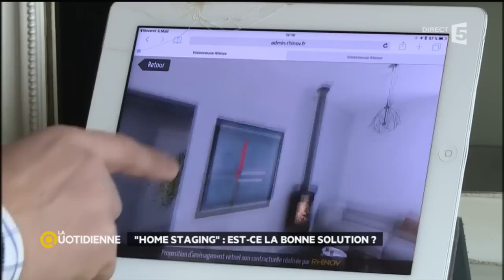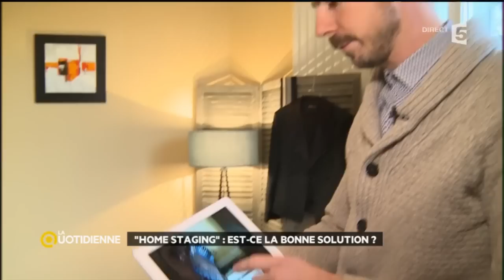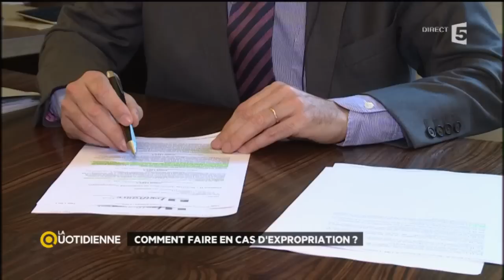Dossier du Jour : Comment bien vendre son logement ?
Vous souhaitez vendre votre logement mais vous ne savez pas par quel bout commencer ? La Quotidienne partage avec vous toutes ses bonnes astuces pour rendre votre logement attractif aux yeux des potentiels acheteurs.